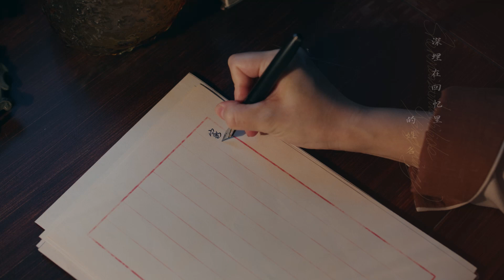【梅花红桃 | Mr. & Mrs. Chen】 MV——黄绮珊演唱《遥远不远》暖愈来袭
无法再说，多想念。
等你在光亮的终点，不遥远。
由黄绮珊演唱的《遥远不远》MV暖愈来袭，娓娓道来。韵律中道不尽的爱意，歌词间藏不住的希冀，余音悠扬延绵思绪。愿大家都能和爱人比肩而行，共同成长~

梅花红桃，牌局开始。

总编审：海飞 ； 编剧：倪学礼 ； 导演：焦永亮 ；
监制：方芳；总制片人：张萌 、李黎明
领衔主演：关晓彤、韩东君（排名不分先后）
主演：田雷、逯恣祯、蒋毅、王秀竹、刘海宽
友情出演：谭凯、赵华为、张萌、赵奕欢

细节处还原真实质感，匠心创作塑造青春新谍战。